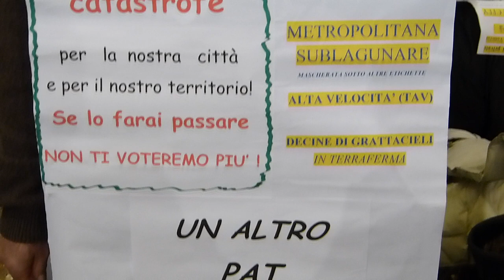Venezia: un altro PAT è possibile 23-01-2012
Venezia:" un altro PAT è possibile". Intervista ai cittadini e rappresentanti di  associazioni che chiedono VERITA' e chiarezza sul Piano di Assetto del Territorio di Venezia... L'intervista è stata effettuata il 23 gennaio 2012 durante una pausa del Consiglio del Comunale Venezia. Inizia con Michele Boato dell'Ecoistituto Veneto (ambientalista e già Assessore Regionale), che attraverso il digiuno, per "fame di Verità", ha il merito di essere riuscito a richiamare l'attenzione dell'opinione pubblica e degli amministratori Comunali sugli interessi e sulle vere ragioni che hanno portato alla formulazione del PAT. Segue un breve colloquio con Davide Scano dei "grilli di Venezia" che mette l'accento sulle assurdità del PAT presentato dagli Amministratori Comunali. Alla fine abbiamo intervistato uno studente dell"Università di Pianificazione del territorio" di Venezia che testimonia la preoccupazione per la cementificazione insita nel PAT e l'interesse degli studenti nel cercare di capire e tutelare il territorio Veneziano.